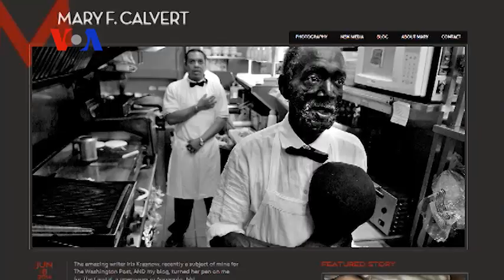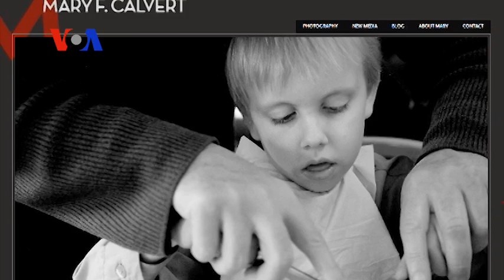Trumpet Prodigy (On Assignment)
He’s only 14 now, but trumpet prodigy Geoff Gallante has already been playing with some of the biggest names in jazz.  VOA’s Julie Taboh tells all to Alex Villarreal.